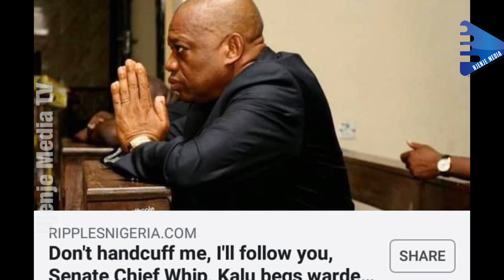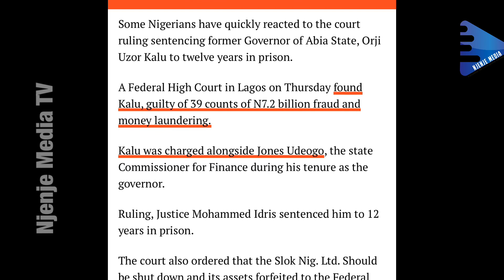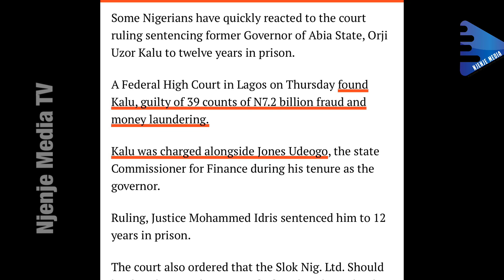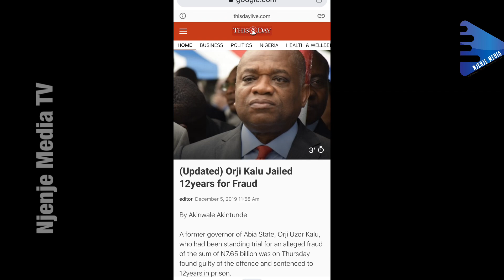ORJI Uzo Kalu kingsmen Of Igbere Says It Serves Him Right That He Is Sent To Kirikiri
ORJI Uzo Kalu Mocked By His Own Igbere People Stealing Their Money Says It Serves Him Right to go to prison. Let him pay for his sins.
Please follow us on these social media handles:.